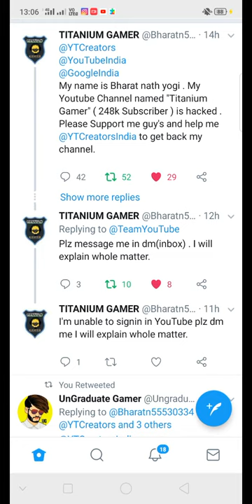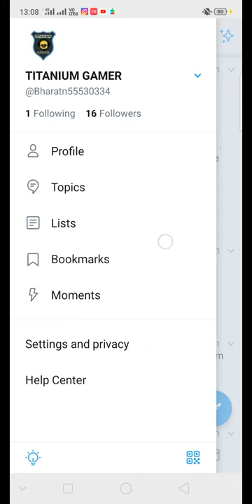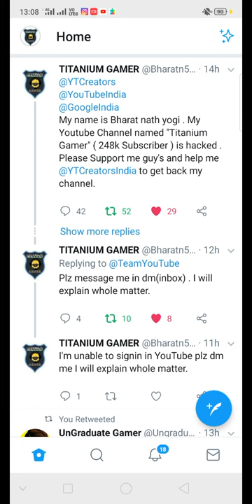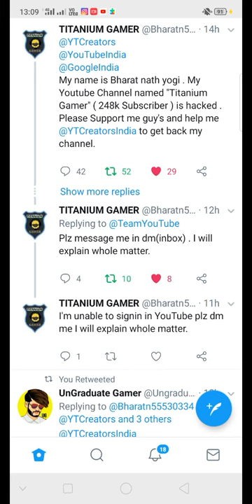Titanium gamer channel heck/ pls support to yogi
Please support to yogis channel

Last time peace out 🙏